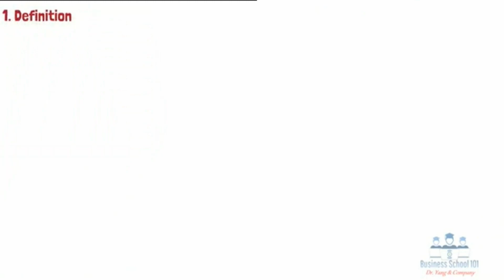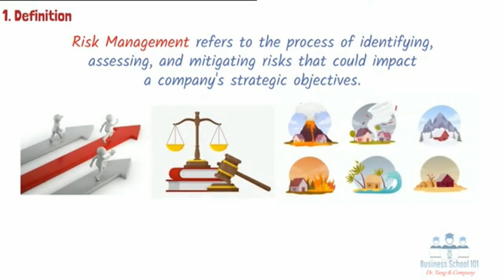NAMIBIA CONNECT | RISK MANANAGEMENT - NBC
Risk management is defined as the continuing process of identifying, analysing, evaluating, and treating loss exposures to mitigate the adverse effects of loss.

Risk Management Specialist Emmy Pirkko Mwandingi-Martinus is a risk management professional with over 18 years of experience in the financial and energy sectors at the senior management level and discusses ways of reducing and managing risks.